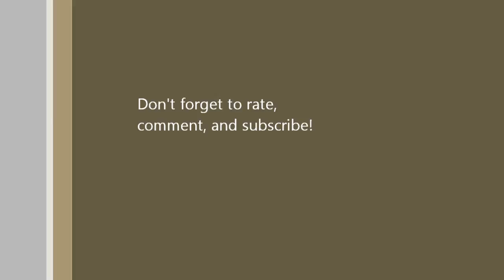Speed Sketch: Speedy DJ part 2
Sorry this video was late John and I were busy lately but we will be starting to get back in buissness.